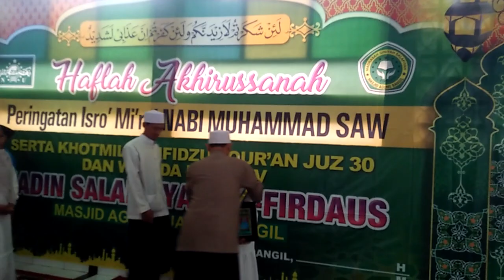Prosesi Wisuda Kls 4 .Dn Kls Tahfidz Juz 30. Ahad 12 maret 2023.Mugi Mnfaat Barokah